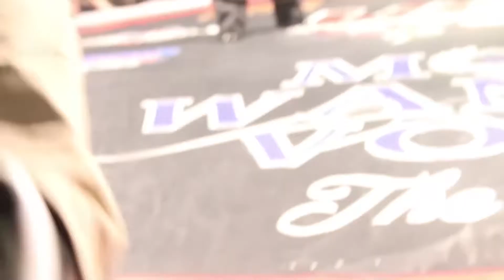UCL Rex Stidham VS Jacob Clary Filmed & Edited By Jackie Terry